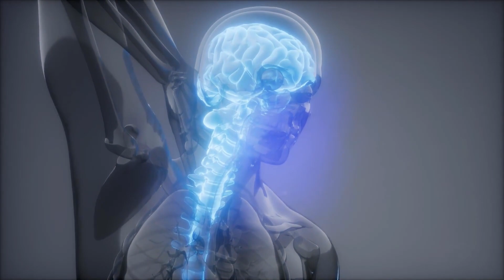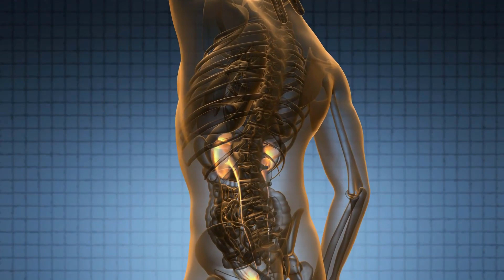Cos'è la sindrome renale?